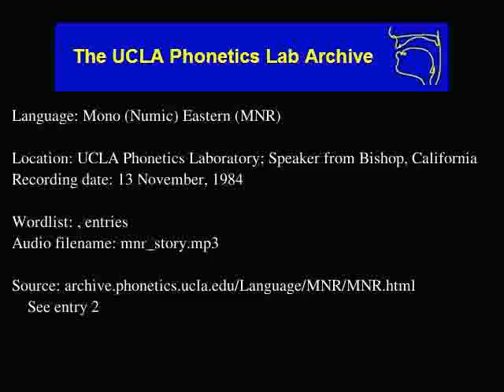Mono audio: mnr_story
Mono (mnr) audio: mnr_story
Language family: Uto-Aztecan; Northern Uto-Aztecan; Numic; Western Numic;
UCLA Phonetics Laboratory; Speaker from Bishop, California
Date: 11/13/1984

Description: Language Mono (Numic) Eastern.  , enties:

Contributor: N/A
UCLA Phonetics Archive